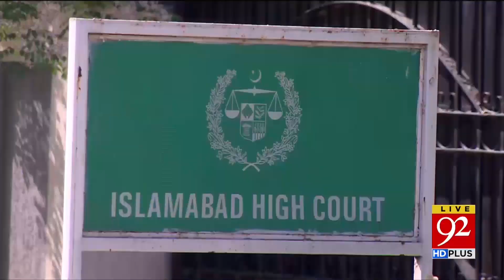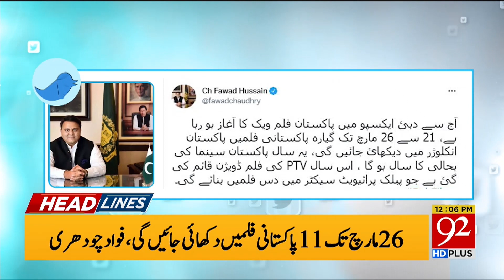Big News from Dubai! | Headlines | 12:00 PM | 20 January 2022 | 92NewsHD